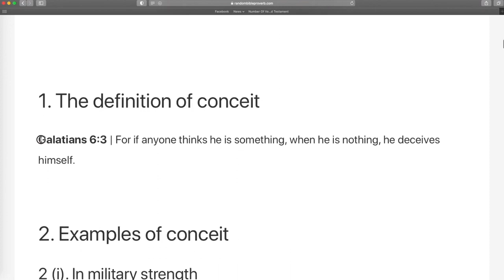What is the BIBLICAL definition of CONCEIT?!?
Conceit is a state of pride arising out of an overestimation of one’s own ability, possessions or importance. This video share the Bible verse that defines conceit.

⏱️TIMESTAMPS⏱️
0:00 Synopsis
0:06 1. The definition of conceit
0:10 Galatians 6:3